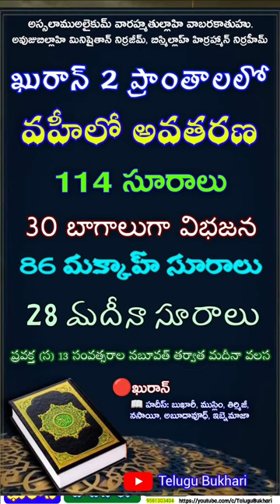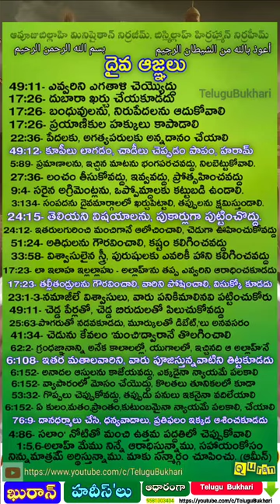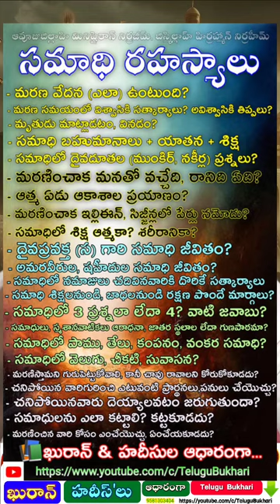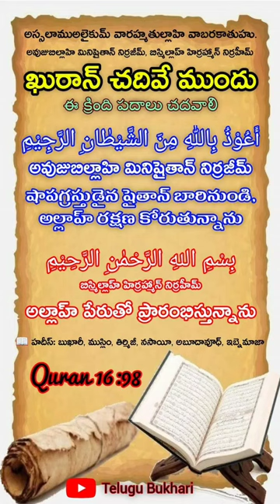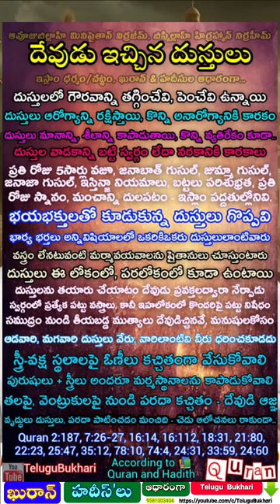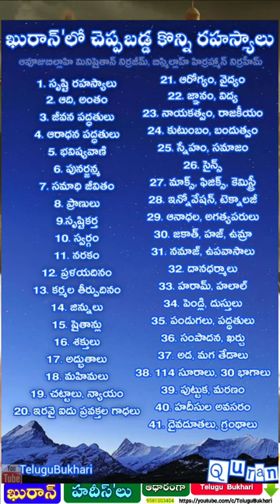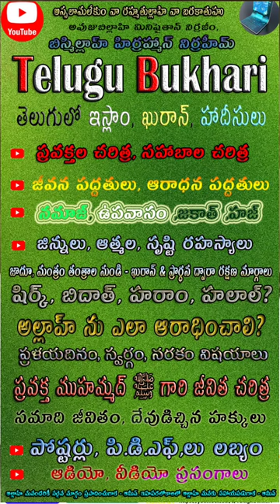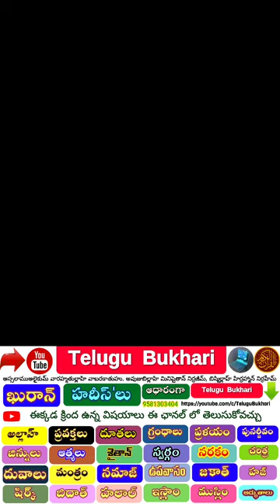Muharram, ashura, karbala, hazrat hasan and hussain (R), panja, perrlu, Quran & islam